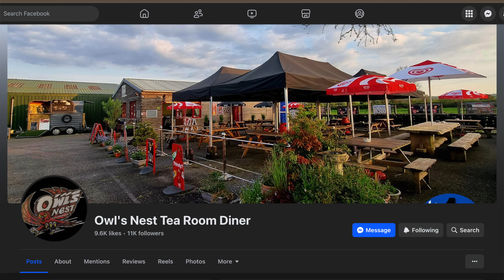Riding the Top Gear Road - Royal Enfield Classic 350 Reborn on the A4069 Black Mountain Pass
First ride on the rebuilt Royal Enfield Classic 350 Reborn.  Taking a ride along the 'Top Gear' filming road (Black Mountain Pass) to try the bike and see if it all works.  This is the A4069 south from Llangadog.  A visit to the Owl's Nest Diner too.

* This video is not produced by or sanctioned by the BBC or TopGear! *

This is a project to repair and rebuild a Royal Enfield Classic 350 from a 2022 model Stolen & Recovered machine, part of a full series of episodes.

@rustypaint for more paint effect videos!

C5 style Classic 350 Reborn Rack and brass badges / decals from ebay